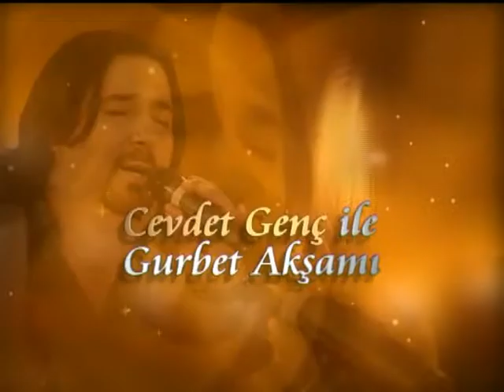Aachen Dugun Tv Program Cevdet Genc 7 Blm.mpg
Aachen Dugun Tv Program Cevdet Genc 7 Blm Zeki İclises, Ferdi Tayfur ,İbrahim Tatlises ,Mahsun Kirmizigül ,Kibariye ,
Orhan Gencebay ,Selami Sahin ,Sezen Aksu ,Burak Kut , Tarkan ,  Sertab Erener ,
 Hadise , Ceylan ,Murat Boz , Kırac , Demet Akalin , Gülsen ,Bengü , Tan , Emir ,
Bendeniz , Ajda Pekkan , Altay , Suat Suna , Asli Güngör , Hamiyet  , Nalan ,
Tugba Özerk ,Tanyeli  ,Yesim Ercetin ,Yalin , Celik , Candan Ercetin , Serdar Ortac ,
Ferhat Göcer , Hande Yener , Gülben Ergen , Betül Demir , Rafet El Roman , Davut Güloglu ,
Fulden Uras , Ebru Gündes , Filiz , Harika Avci , Hüseyin Turan , Nez , Özcan Deniz, Sinem ,
Yusuf Güney , Naside Göktürk